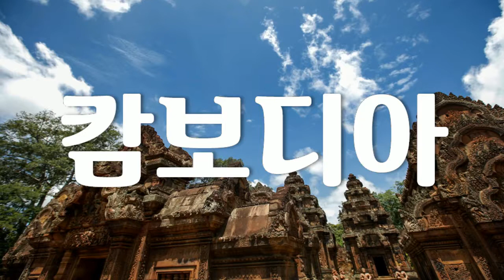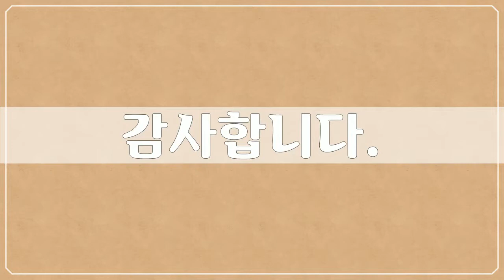캄보디아, Cambodia - 40개 캄보디아 사진들 by 추연만, 공유마당, CC BY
1만개 이상의 다양한 컨텐츠들을 목록별로 구분하여 재생목록에 정리하였습니다.